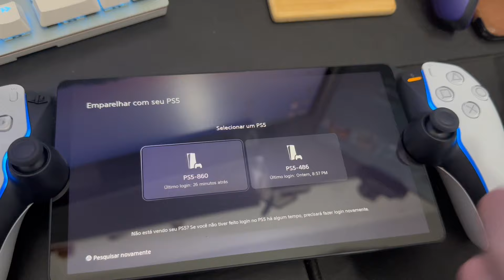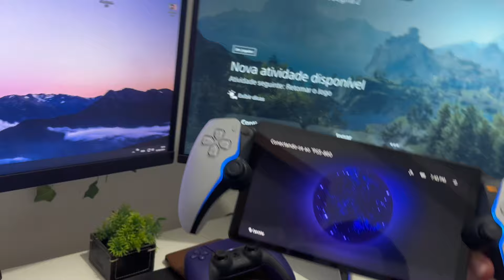O BRKsEdu DETONOU com o PlayStation Portal, eu DUVIDEI e fui comprar o meu. Será que deu bom ?